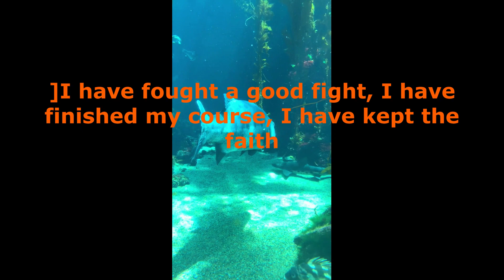A MINUTE DEVOTION | 2 TIMOTHY 4:7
The Word Today | A Minute Devotion every day are bible passages intended to give inspiration and hope to anyone that may be viewed. We hope to fulfill our souls by doing so. May we find strength and receive healing and blessings through our Lord thy God.
Pictures and music on this content are free on the web. And we do not hold nor keep rights to own such media, thus we are allowed to share and use in fair use of such media.
video editing :
Movavi Video Editor Plus
InShot
Filmora
Capcut
Video Maker Android
KineMaster

Hey Guys !!!